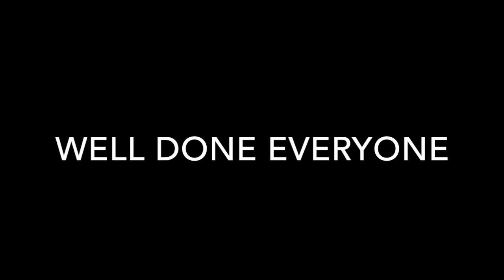NDP Qualifier 2 - 2015-16 (Part 1)